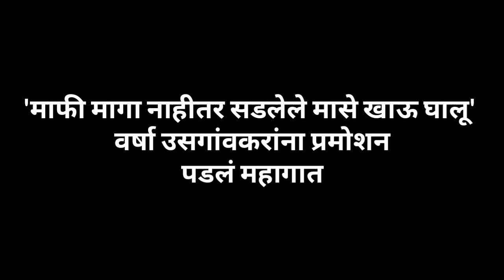वर्षा उसगाकर यांनी मागितली कोळी बांधवांची माफी || Varsha usgaonkar latest news